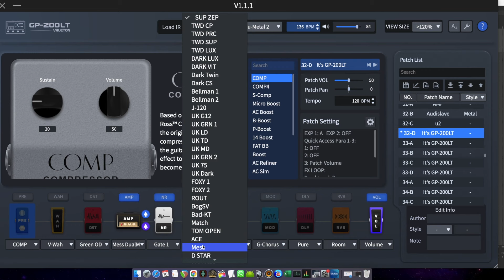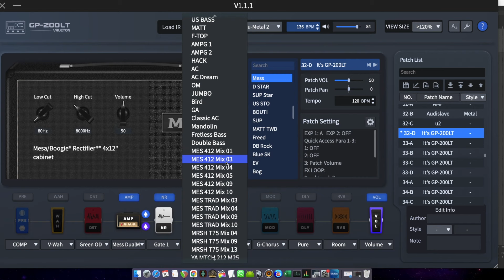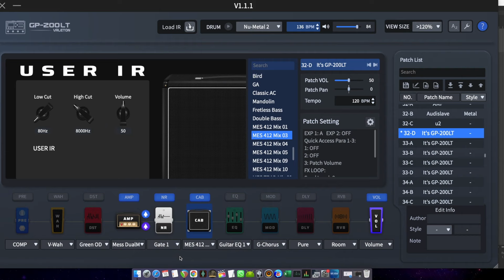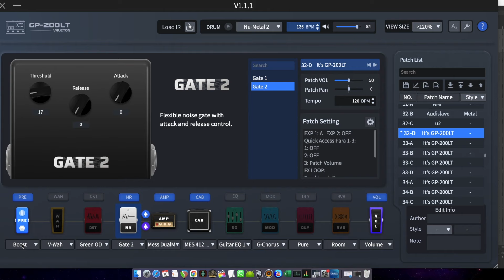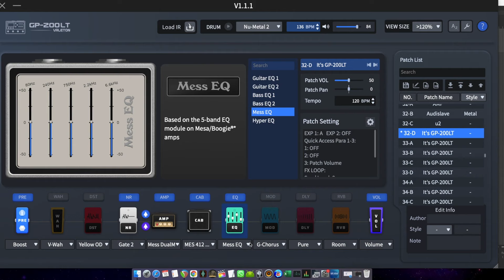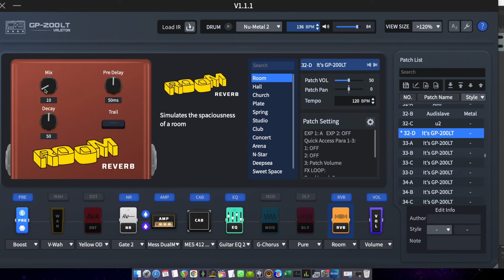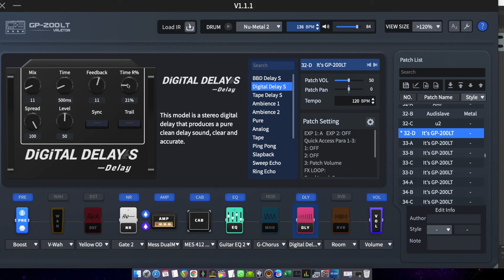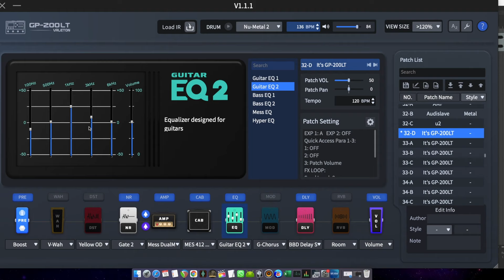Valeton Gp 200 High Gain - Mesa Boogie - Base e Solo - Passo a passo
Passo a passo para timbrar High gain na valeton gp200 Lt usando o classico amplificador da mesa boogie. Metodo simples e direto. Som de Dual Rectfier na sua Valeton Gp200 LT.

O metodo serve para qualquer pedaleira, já que as dicas são universais, mas utilizamos a valeton como referencia base.

quer participar do grupo da valeton?

🟢 Se vc curte o conteúdo do canal considere contribuir para o nosso crescimento!

🔑 Chave Pix:
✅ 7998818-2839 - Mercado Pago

Qualquer quantia é bem vinda 😎

🟢 Assine e seja um membro oficial do canal para ajuda-lo a crescer mais! A partir de Apenas R$2,99 mensais.

🟢 Quer mixar sua banda? Editar seu video? Fazer reamp? Algum serviço especial de consultoria em equipamentos e timbres?

🟢 Se você tem uma empresa no ramo musical como fabricação de pedal, guitarra, amp loja ou importadora e quer fazer uma parceria, entre em contato no email ou telefone

🟢 Quer ter aulas de guitarra online?
Entre em contato pelo whatasapp
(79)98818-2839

Muito obrigado por tudo pessoal!